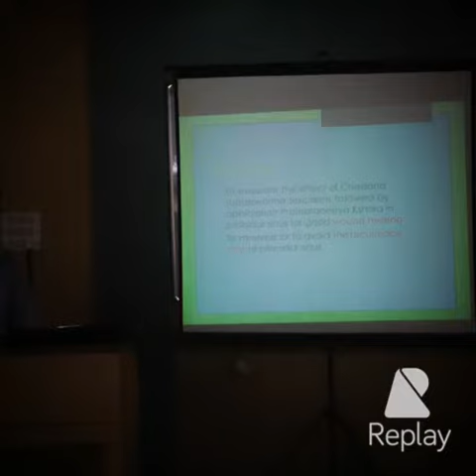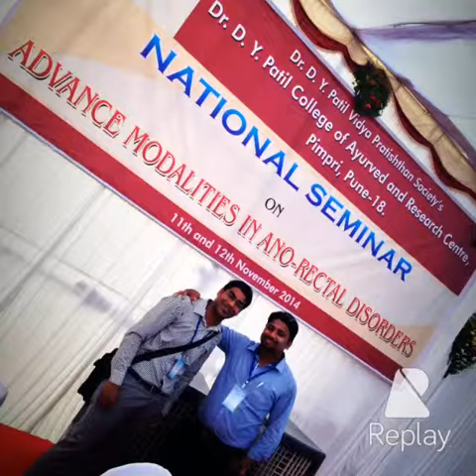Seminar on Recent modalities of Anorectal Disorders in Pune on 11th & 12th Nov 2014.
I presented a oral presentation